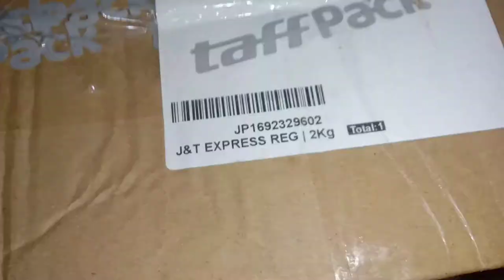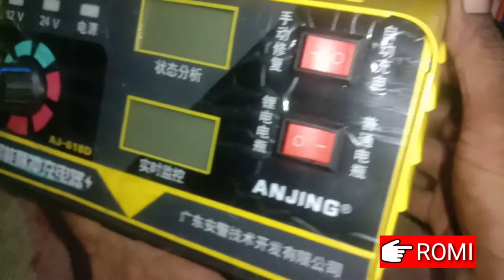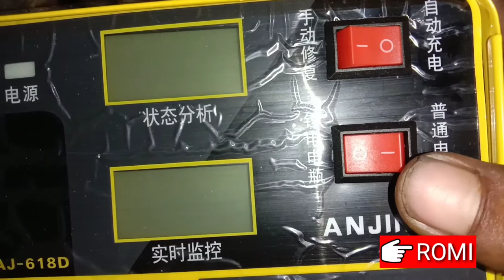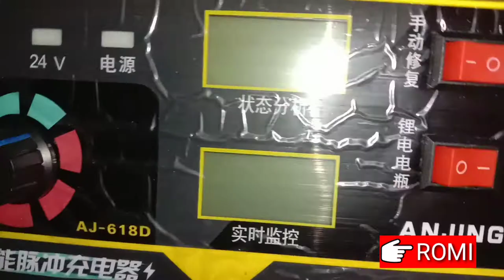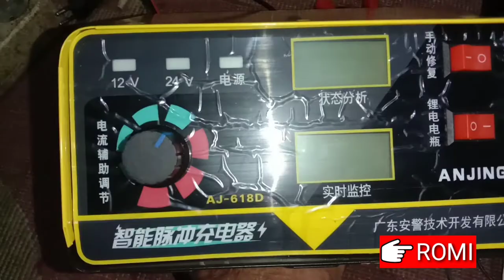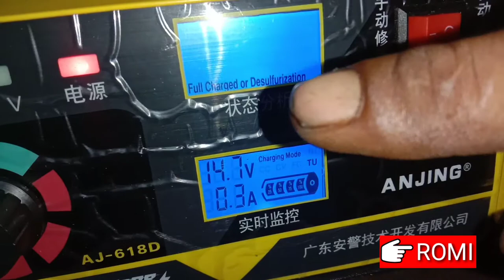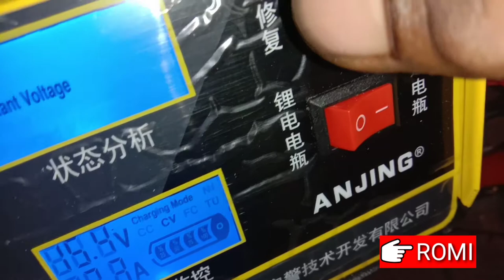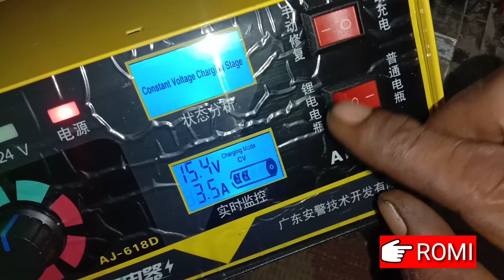Cas aki merk anjing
Cara pengoperasian cas aki mrk anjing